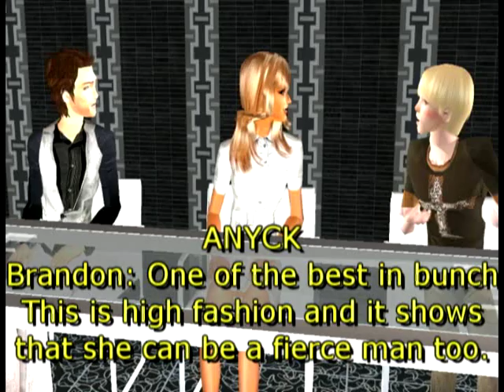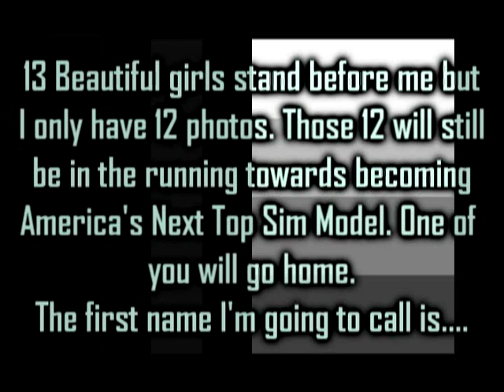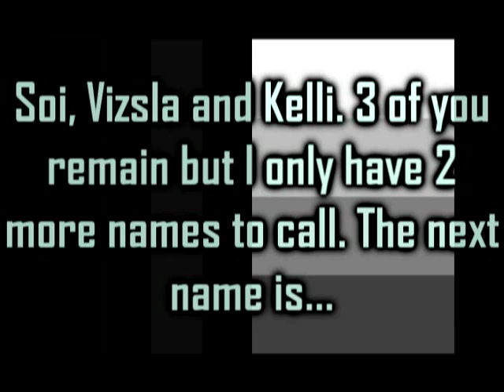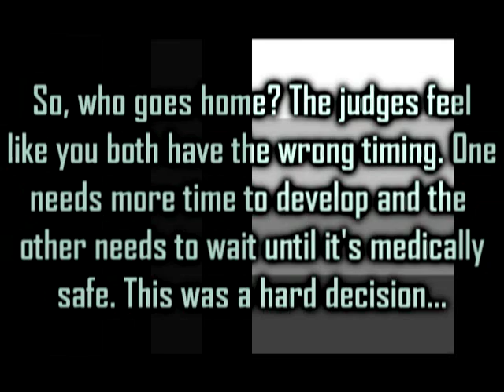America's Next Top Sim Model Cycle 2 Episode 2 Part 2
Ep. 2 Elimination.

13 will become 12. Sorry to the creator of the eliminated sim. Don't forget to vote for CG of the week!
See you in episode 3...the make-overs!